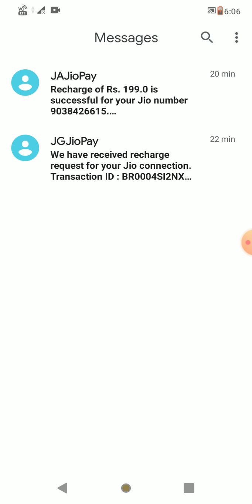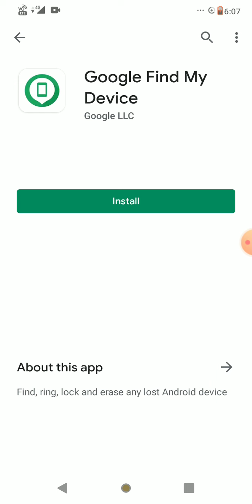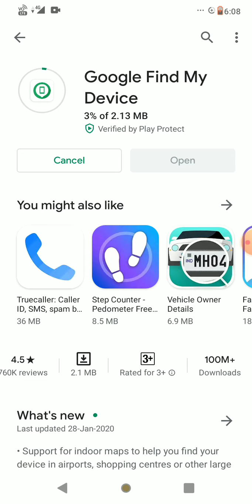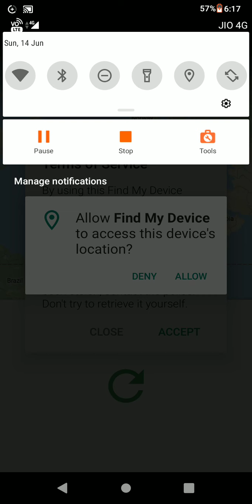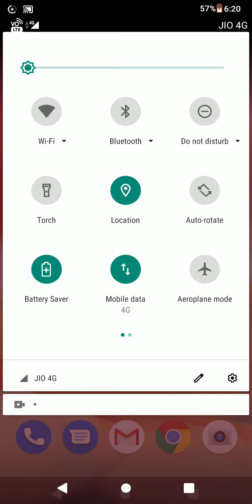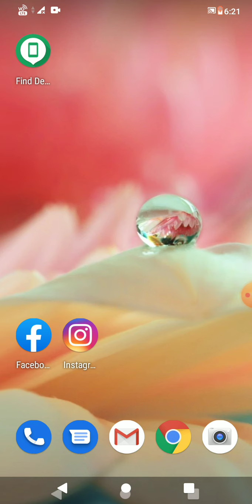mobile gum ho gaya kaise milega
Hi friends aj ki ye video bohot Kam ki hai to dekhiya ga kahi aapka phone chori ya ghum hara jaye to kaisa dunde isliye asa trick laye ho ki aapka mobile aapko wapas mil jaye ga